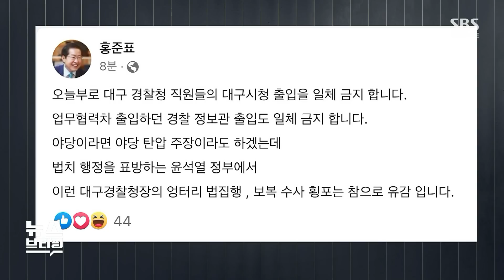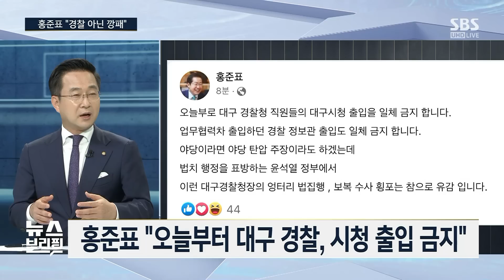흥분한 홍준표 "경찰이냐 깡패냐", "시청 출입금지" / SBS / 편상욱의 뉴스브리핑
■ 대담 : 장동혁 국민의힘 국회의원, 박성준 더불어민주당 국회의원